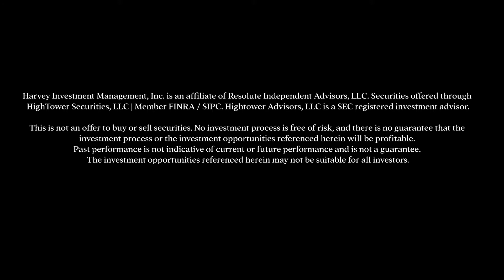What is Asset Custody and Why You Should Care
If you work with a wealth advisor, do you know who the custodian of your assets is? To protect yourself against fraud, it is in your best interests to know and understand who is responsible for the safekeeping and reporting of your assets. The Custody Rule was adopted in 2009 after the Bernie Madoff scandal …

For more information on Asset Custody, please see our blog post